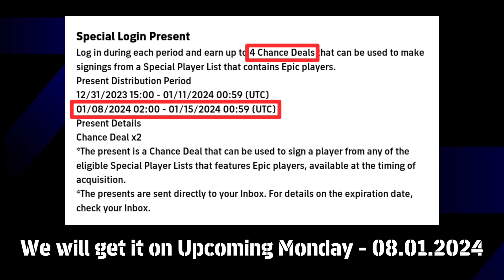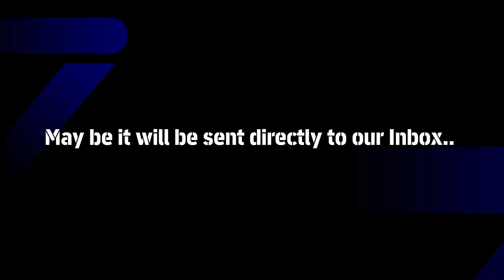How to get 2 × Free Epic Players in eFootball 2024, 200 Free eCoins in Leo Meter Campaign, Confirmed